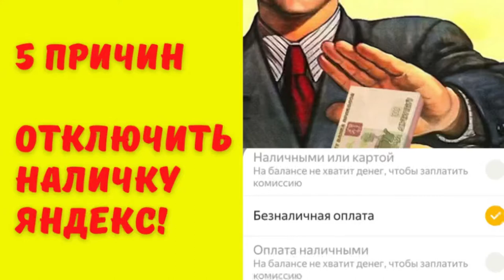5 причин отключить наличку в Яндекс! Почему выгодно катать только безнал заказы в Яндекс такси.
Все плюсы и минусы наличных заказов в яндекс такси!

А здесь история ТОПов водителей по всем неделям за полгода!

И да, все финалисты получают денежные призы от нашего парка каждую неделю!

Приложение Life Taxi Driver для вывода ДС за 20 секунд на любую карту

Группа нового Агрегатора  Life Taxi SEDI

Подключиться к лучшему парку Яндекс с короной 👑
Так же подключаем к Гетт и Ситимобил с моментальными выводами

Комиссия Яндекс 2,9%!
Ситимобил 4%
вывод моментально!

Парк с сертификатом и короной 👑
Максимальный приоритет в раздаче заказов.

Выгодные смены Яндекс (при наличии золота)
Эконом
1180 - будни
1350 - выходные с пт по вс.
Комфорт
1310 - будни
1510 - выходные с пт по вс.
Комфорт +
1410 - будни
1590 - выходные с пт по вс.

⚜️Самозанятым - приоритет +5!
⚜️Смены и заправки в долг без переплаты!
⚜️Отключаем наличку на 100%!

Поднять мотивация в ситимобил, снять блок, сделать резервный аккаунт в надёжном парке бесплатно:

Запчасти по оптовым ценам:
The-parts.ru

Теперь через наш бот Помощник таксиста можно самостоятельно снимать заказ по Яндекс такси!
Кроме того, в нем много чего полезного!

На время рейда кнопка в главном меню сразу при старте Бота!
Пользуйтесь в крайнем случае!

Тут можно почитать отзывы реальных водителей.